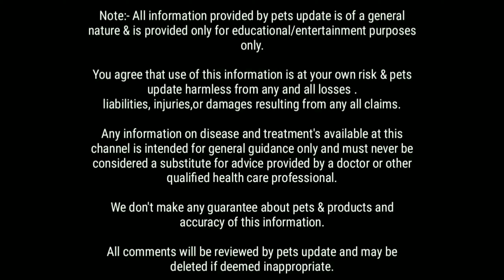Persian cat with awesome fur quality available for sale at Royal persianz trivandrum-9400048527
details of this cat
male cat 5 month old
( short body , show potential)
Royal persianz trivandrum